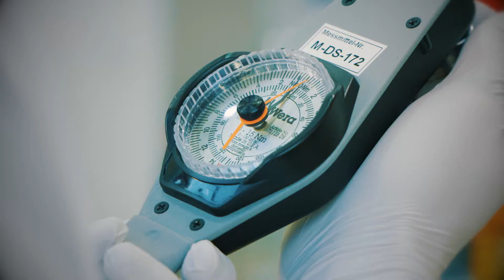ExoMars 2020 - Communication Subsystem - Antwerpspace